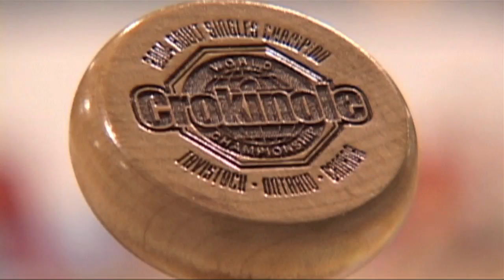Crokinole Trailer 2010.mov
Crokinole Trailer (TRT 2:21) Directed by Joshua Steckley and Jonathan Steckley
"The One Flick You Must See"